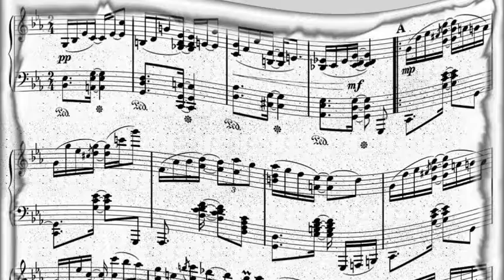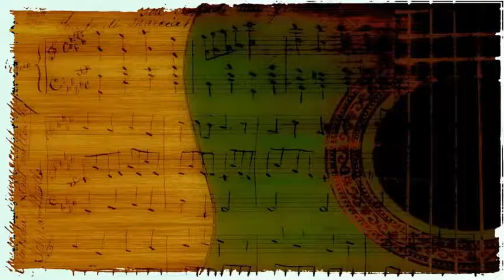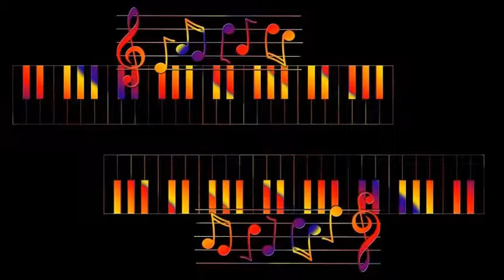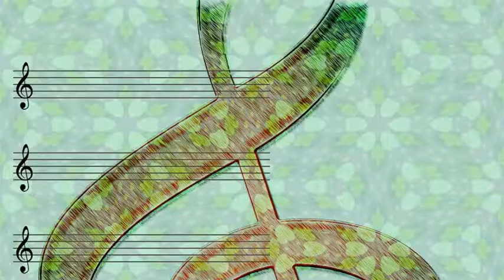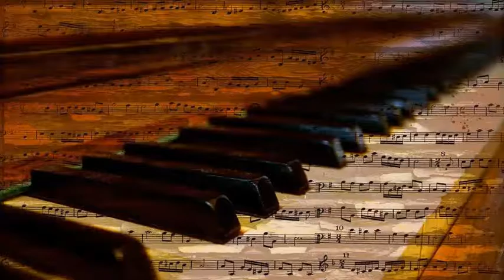Lee Morgan - Terrible 'T' (Alternate Take #1) (1960)